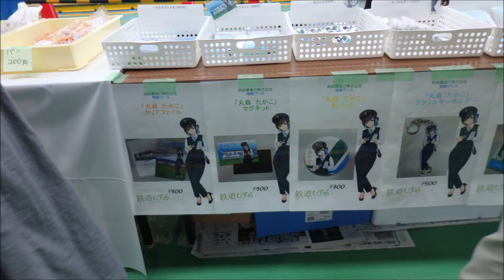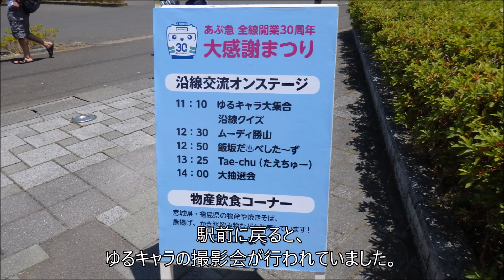阿武隈急行全線開業30周年記念イベントに行ってみた。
■撮影...平成30年7月
■音楽...甘茶の音楽工房様

■動画紹介
普段は始発から終点までが短区間の運用の列車を、ゆっくり解説による前面展望動画を中心に紹介しています。
今回は、阿武隈急行イベントに行ってきましたので、その様子をレポートします。